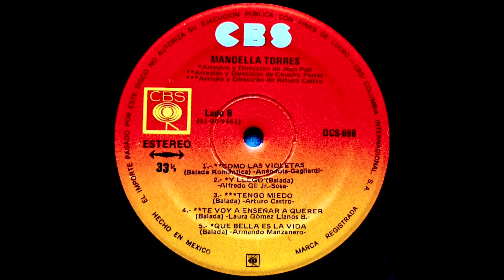Manoella Torres - Te Voy A Enseñar A Querer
CBS DCS 698 Mexico 1972